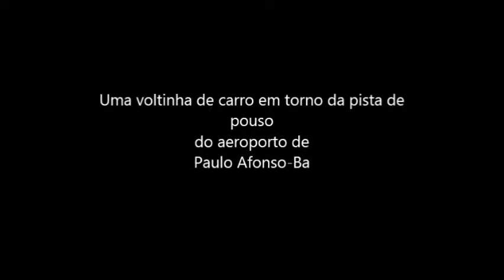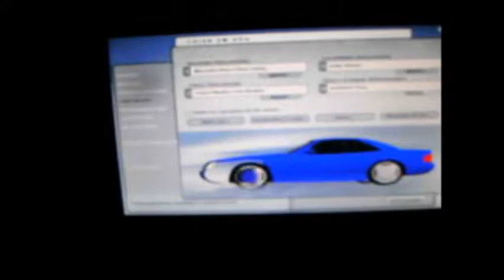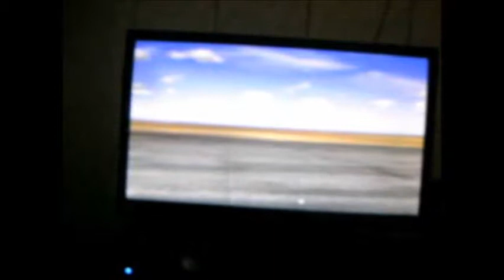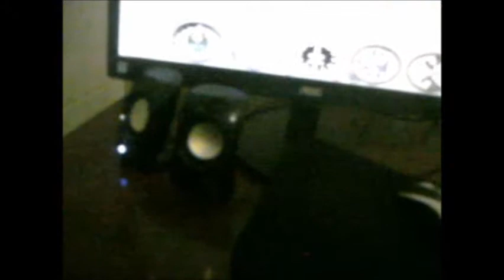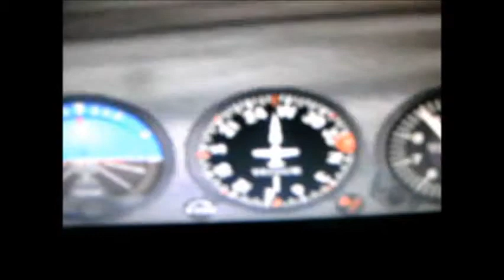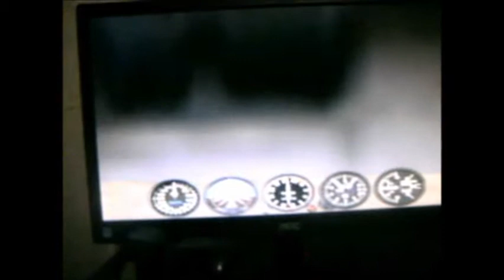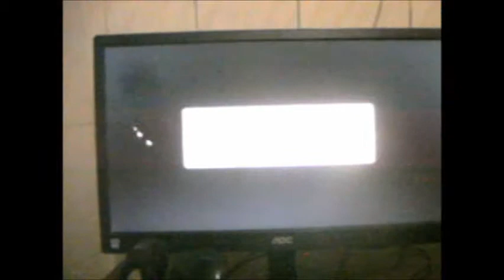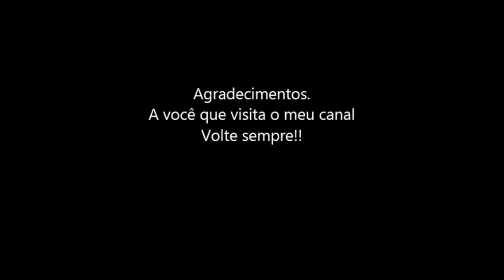Uma voltinha de carro na pista de pouso do aeroporto de Paulo Afonso-Ba no fs 2004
Uma voltinha de carro na pista de pouso do aeroporto de Paulo Afonso-Ba noFlight Simulator 2004